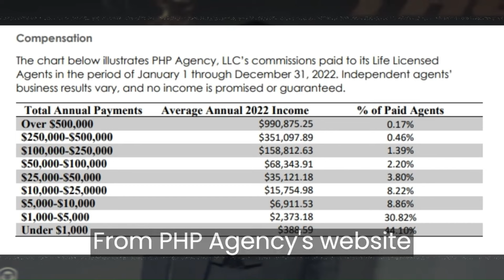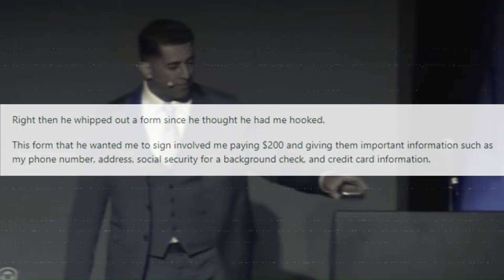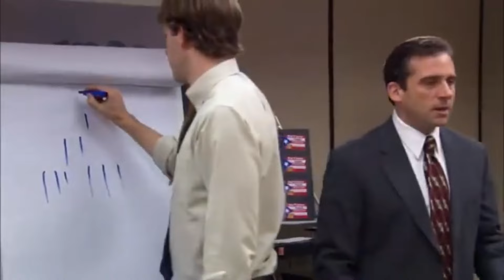Is Patrick Bet David's company a SCAM?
Please donate to the crowd fund to help four of Andrew Tate's alleged victims bring him to court in a UK civil case: